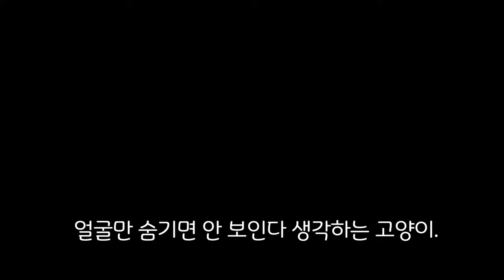뚱뚱한 고양이가 숨는 방법!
뚱뚱한 고양이가 숨는 방법! 집사에게 딱 걸린 고양이.